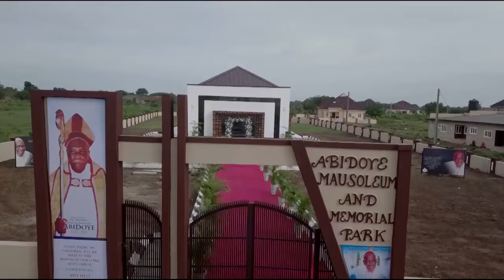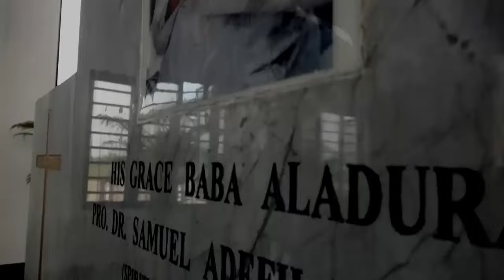BISHOP DAVID OYEDEPO @ FUNERAL SERVICE OF BABA ALADURA ABIDOYE Ministering Rev Ade Martin